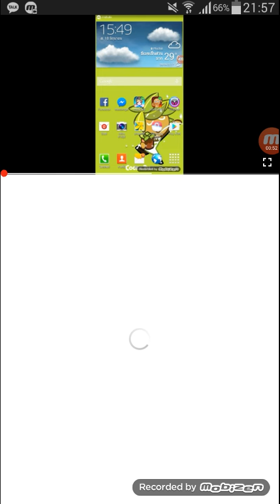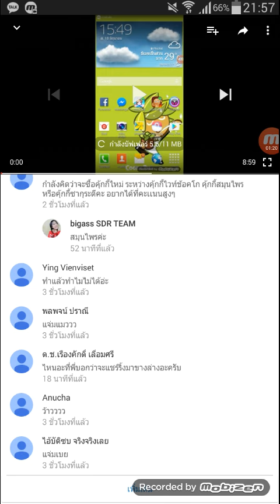อธิบายว่าโพสไว้ใต้คลิปด้านล่างคือตรงไหน